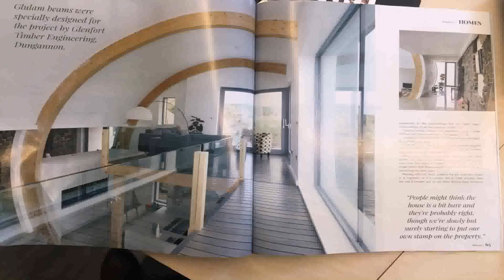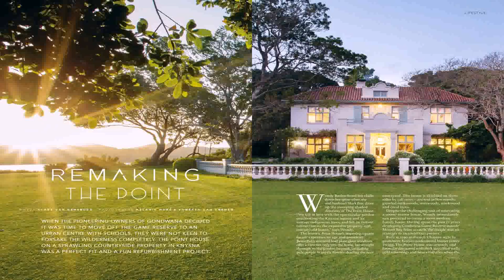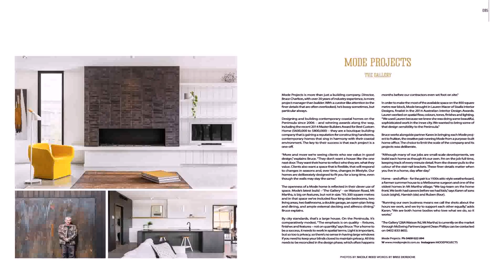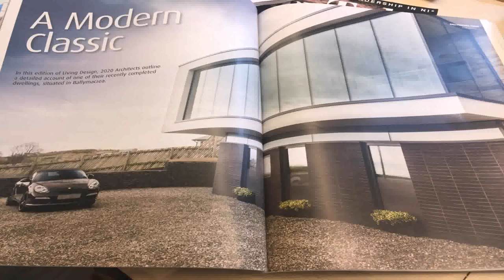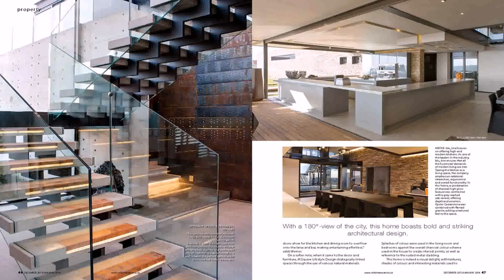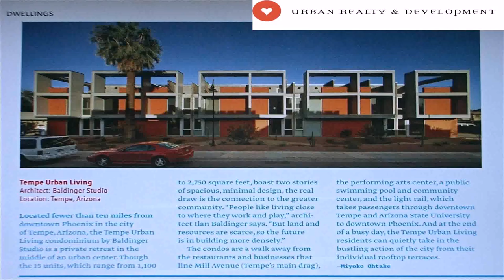Buy Car NY 5% DP